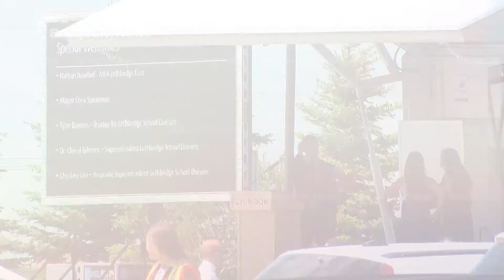Drive-in graduation for Chinook High School class of 2020 - June 19, 2020 - Laurice Alexander